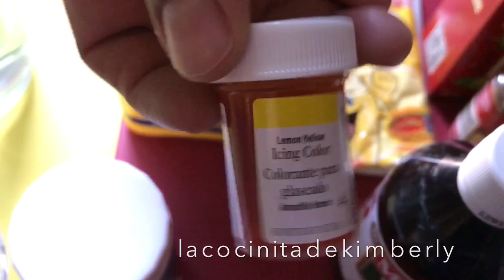COMO HACER CREMITAS (CREMAS) DE PAPELITO ROJO como en Acapulco se hacen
aqui te muestro como hacer unas "Cremitas Acapulqueñas " las que llaman de Papelito rojo.(capacillo rojo) pero como ves. las podemos ofrecer tambien en una fiesta infantil,mesa de postre,para tu negocio o para disfrutar en casa.

algo sumamente importante:  🔴 para que se te cuajen. es mover de 15 a 20 minutos segun tu estufa. ya que las estufas varian mucho ,y si no quieres mezclar bastante tiempo,agregale mas Fécula de Maiz.   la clave aqui para que cuajen es la Fecula de Maiz. trata de que cuando las vacies al molde casi esten semicuajadas si no no se te van a cuajar .

anímate y preparalas su sabor es muy rico ,vale la pena estar moviendo la crema !! 😅😋

TE INVITO  ✉️
POR FAVOR oprime la campanita ((🔔 )) para recibir notificaciones 📬 cuando tengamos un video nuevo 🎥.
espera nuestros videos cada VIERNES !!